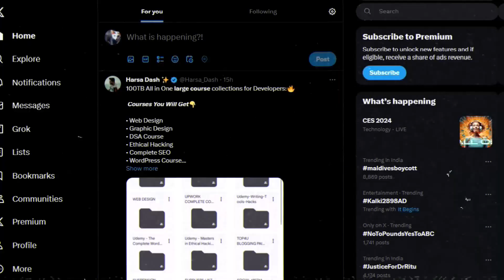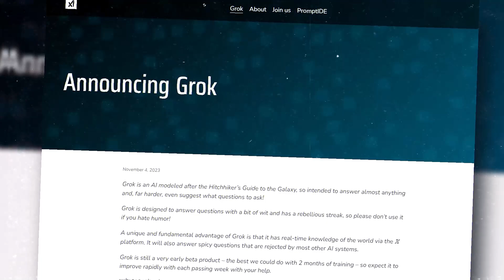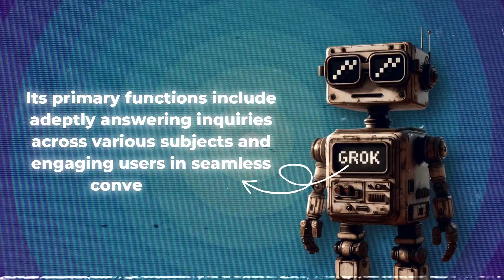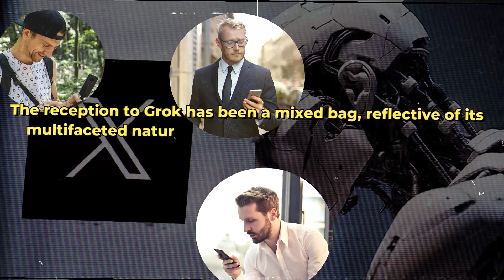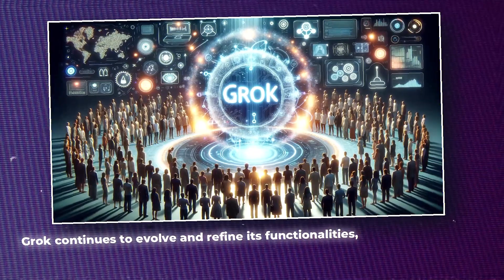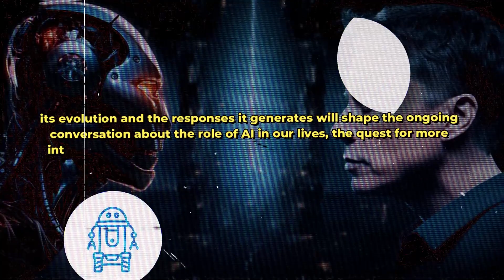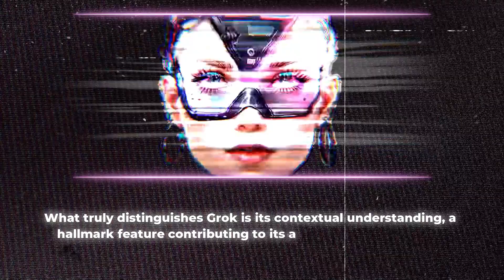Whoa! Elon Musk's New AI Chatbot Is Up & Running Already!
The mysterious tech billionaire Elon Musk never fails to amaze people with his big ideas. From electric cars to space travel, his projects have often changed businesses and pushed the limits of what is possible. The newest thing Musk has to offer? There is an AI programme that claims to change the way we use technology.